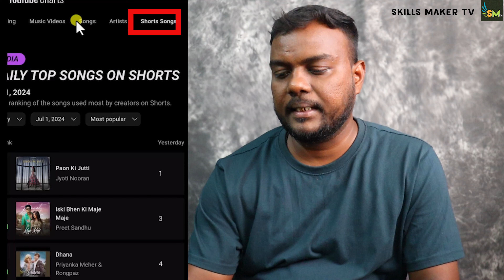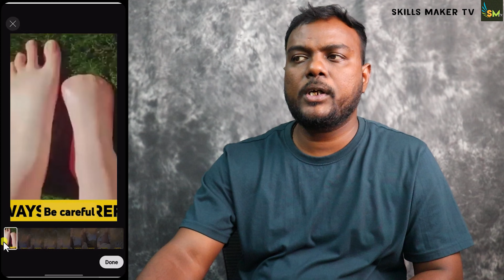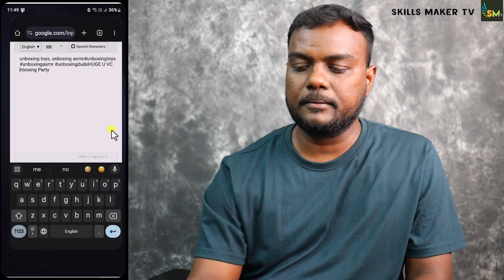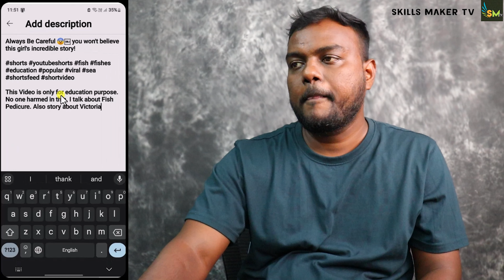🔥 How To INCREASE VIEWS on YouTube SHORTS Tamil | Short Video Viral Tips & Tricks | YouTube Settings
Want to get more views on your YouTube Shorts? 📈 In this video, we’ll share the best YouTube settings, tips, and tricks to make your short videos go viral. Whether you’re a new YouTuber or looking to grow your channel, these YouTube Shorts Tamil strategies will help you boost engagement and reach more viewers. 🚀

I just reviewed this for purely EDUCATION and AWARENESS purpose only I believe that my video did not contain any misleading data, harmful or dangerous content.
⚙ GEAR USED
○ Microphone (Shotgun)
○ Microphone (USB)
○ Microphone (Lav)
○ Main Tripod
○ Mobile Tripod
○ Motivational Quote Frame
📌 Topics Covered: From your Queries:
shorts views increase tamil
how to increase views on youtube shorts tamil
skills maker tv
skills maker tv tamil
views increaser youtube tamil
youtube shorts views increase tamil
youtube views increase tamil
shorts views increase
how to increase shorts views tamil
how to increase views on youtube tamil
how to increase views short video
how to make your video viral on youtube
skills maker
youtube channel views increase tamil
how to increase shorts views
how to increase youtube shorts views
short video viral tips and tricks
youtube setting tamil

Pōṉṟa ellā kēḷvikkumāṉa patilai inta vīṭiyōvil teḷivāka colli irukkiṟēṉ kaṭaicivarai pāruṅkaḷ palaṉ peṟuṅkaḷ naṉṟi